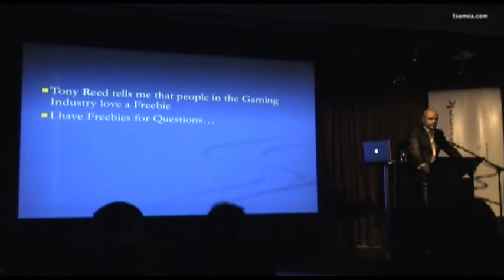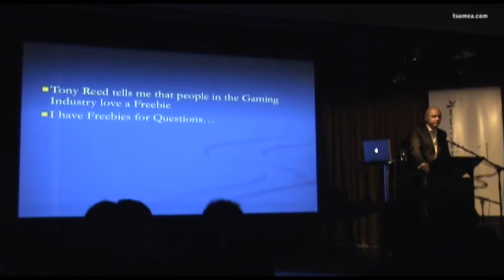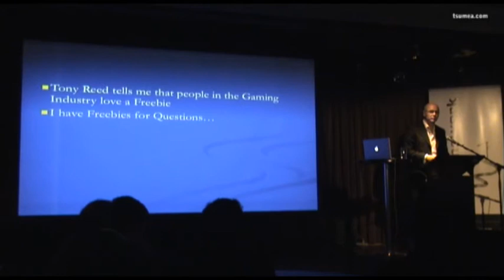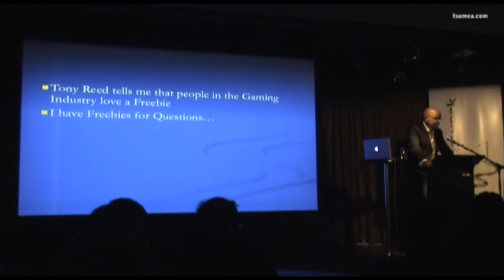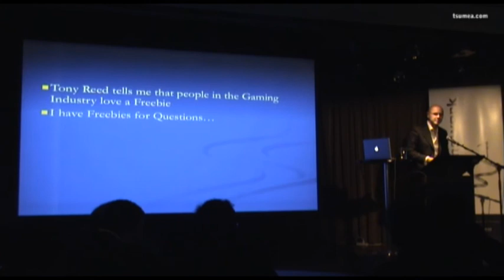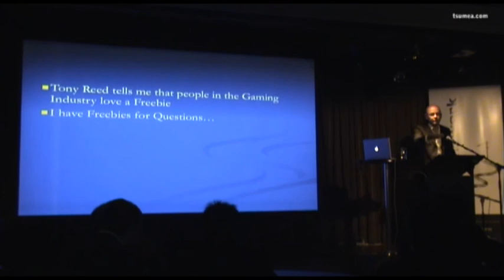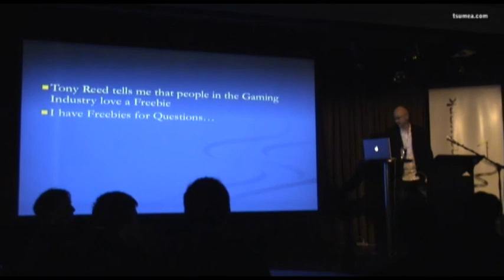Framework '09: Design Aikido - Mushroom Music Publishing 5/5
Adrian Murray, General Manager

Adrian provides interesting look at the history of the Mushroom groups of companies, and an explanation on what a music publisher does for their artists including protecting copyright, looking after royalties and licneses, and exploiting markets.

Mushroom Music is the largest independent music publisher in Australasia and has been in operation since 1972, as part of Michael Gudinskis Mushroom Group of Companies. Our songwriting repertoire is focused on Australian and NZ writers and currently includes Kylie Minogue, Neil Finn, multi platinum band Eskimo Joe, Faker and Gyroscope amongst others.

The historic catalogue extends from the late 60s classics such as Eagle Rock and The Loved One, and through the entire three decade history of the acts on Mushroom Records. We are very proud to focus on a new wave of composers such as Josh Pyke, The Panics, plus Australian Music Prize winners from 3 of the past 4 years in The Drones, Eddy Current Suppression Ring and The Mess Hall.  Mushroom Music also represents many major international catalogues (such as the renowned Chrysalis and Kobalt catalogs) covering successful artists including co-writers for Katy Perry, Gwen Stefani, The Hives, Leona Lewis, and we also do direct deals with the international artists for this territory (for instance Red Hot Chili Peppers, Jack Johnson, The White Stripes).

Our strengths are in our catalog, and our user-friendly attitude to Licensing music to external parties  film, tv, advertising, corporate, gaming etc. TV series such as Home and Away and Neighbours have trusted our music variety and service for over 20 years on an exclusive basis. We know how to make our music work for any project.